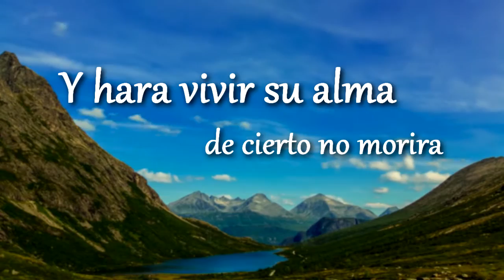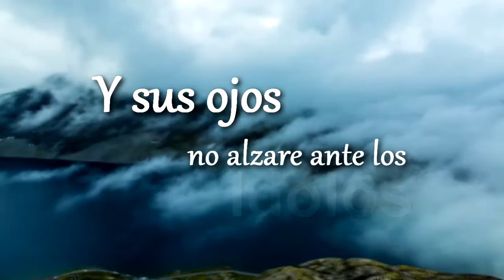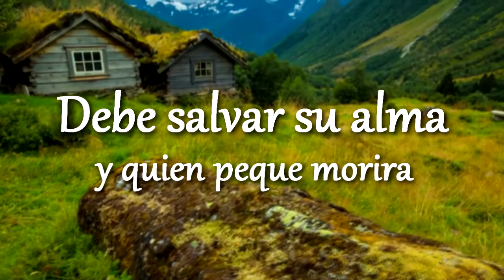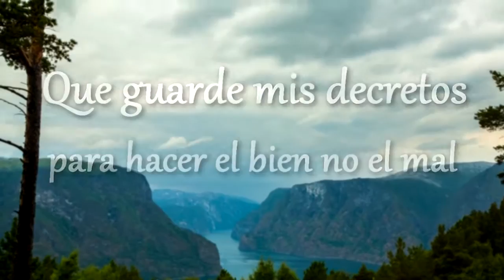OMAR GUERRERO - UN HOMBRE JUSTO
CANCION: UN HOMBRE JUSTO
ALBUM: LA GLORIA DE JEHOVA
1/10 Alabanzas